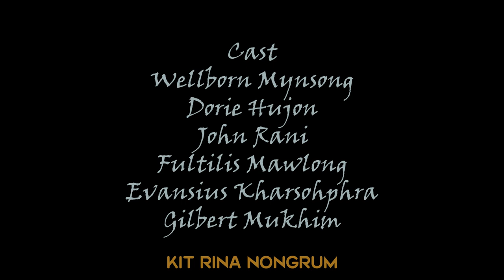Nga Dang Kynmaw // Part 16 // Khasi Series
India's best gaming platform WinZo where you can play 70+ games and can win thousands of prices each day.
Here FreeFire & COD mobile types games tournaments also you can play.
 Here Winzo World War game have tournaments where either you loose or win you can earn Lakhs of rupees so playing games is important because first 2 games are absolutely free here Winzo have "winzo store".
Winzo store where "free fire", "lords mobile", Minecraft types games currency you can buy at highly discounted rate.

And from WinZo Wallet the winning amount you can easily withdraw through PayTm,  UPI & in bank account too.
So what are you waiting for . Download WinZo from the link given above👆 and get Rs 50bonus

Store all

Camera Sony
Tripod (Stand DSLR)
Condenser Microphone
Hard Drive
My Mobile Oppo
Studio Monitor

Clothes..

Shoes..
Men Shoes
Men Shoes2
Girl Shoes
Girl shoes2